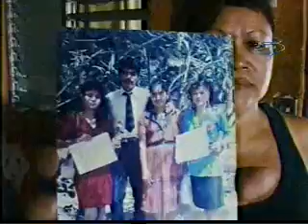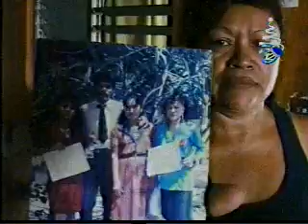Tragedia para toda la familia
Familiares de víctimas de la mala manipulación de la pólvora, entregaron su testimonio de cómo su vida cambió en instantes.